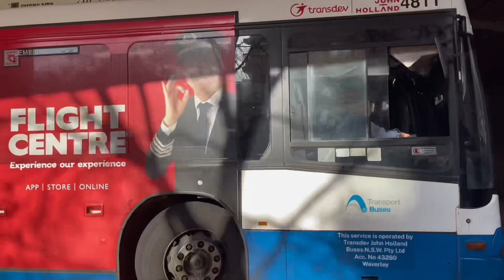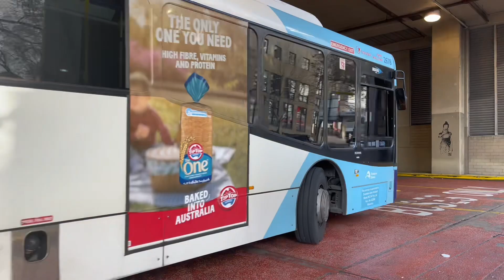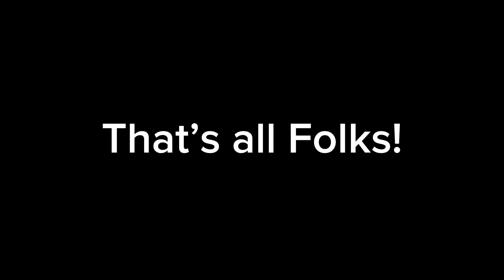Vlog 77: Afternoon Peak at Bondi Junction